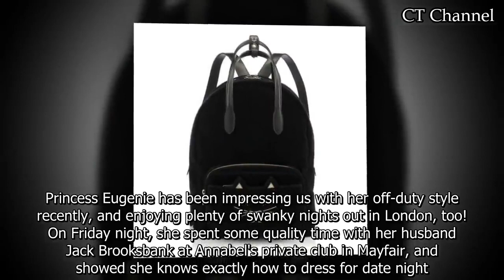Meghan Markle MOCK Princess Eugenie for copying fashion trend she has used